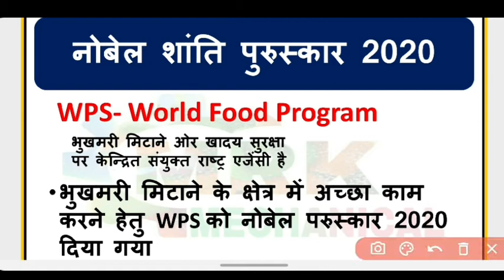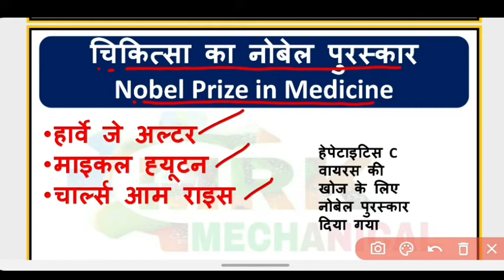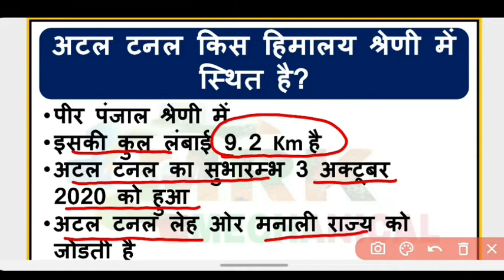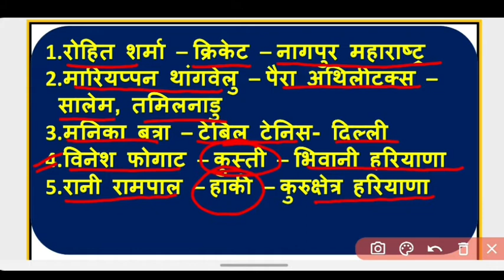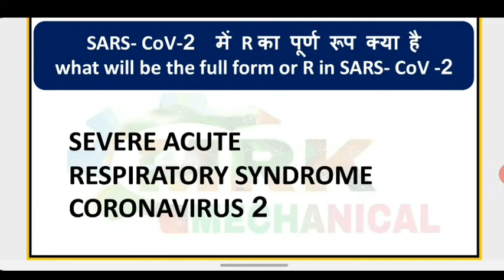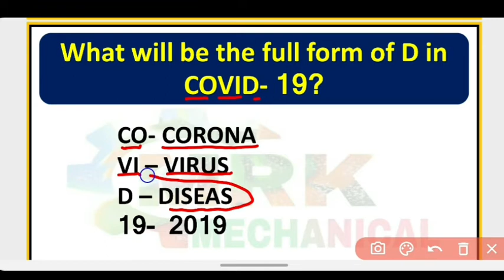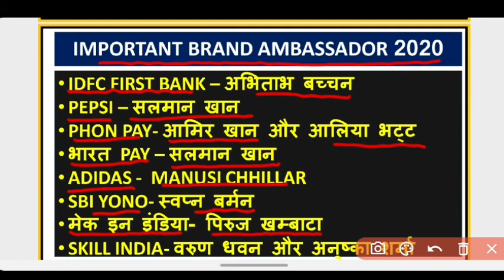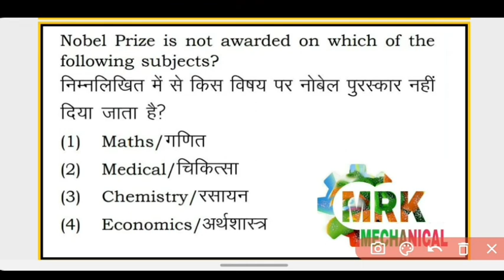Current Affairs 2020 :Very Most Important Current affairs|| Mechanical engineering exam gk & Current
MECHANICAL ENGINEERING EXAM GK AND CURRENT AFFAIRS LIKE SSC JE ,HPCL, DRDO, ISRO , IOCL , NPCIL, NCL, NFL, MANY MORE PSU EXAM.

 मैकेनिकल इंजीनियरिंग एग्जाम जरनल नॉलेज एंड करंट अफेयर्स

DOWNLOAD PDF FILE IN TELEGRAM GROUP

अगर टेलीग्राम ग्रुप इस लिंक से जॉइन नही कर पा रहे हो तो आप टेलीग्राम में जाकर MRK MECHANICAL SEARCH करे

MY CHANNEL

10 KA DAM PART

hpcl important mechanical engineering question and answer
HPCL maintenance mechanical previous year question and answer,
HPCL QUESTION PAPER 2020,
HPCL PRODUCTION QUESTION ,
HPCL FLUID MECHANICS QUESTION AND ANSWER,
HPCL VISAKH REFINERY MECHANICAL QUESTION PAPER,
HPCL VISAKH REFINERY PREVIOUS YEAR QUESTION PAPER

MECHANICAL ENGINEERING EXAM GK AND CURRENT AFFAIRS,
HPCL CURRENT,
SSC JE CURRENT AFFAIRS
DRDO CURRENT AFFAIRS
RRB NTPC GROUP D CURRENT AFFAIRS